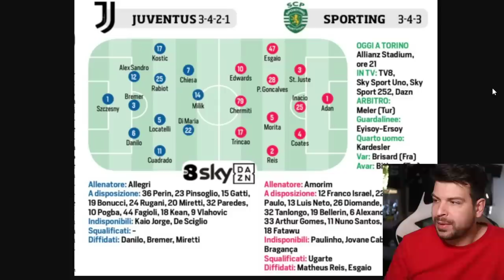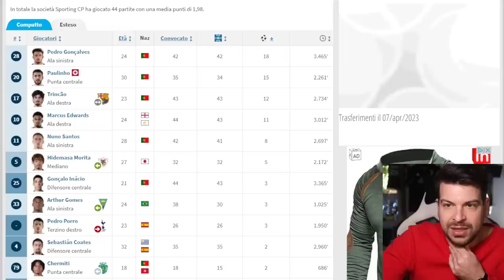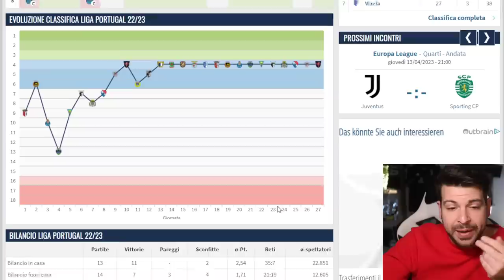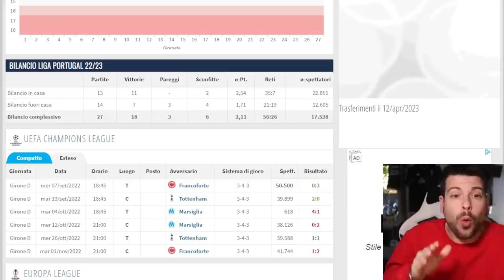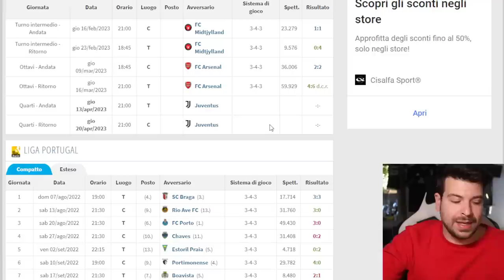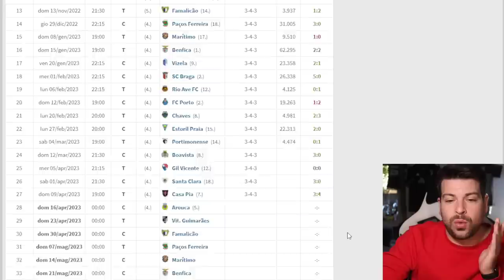Non si scherza più: ora la squadra di Allegri deve volare | Juventus Sporting Lisbona Preview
Probabile formazione e analisi degli avversari.